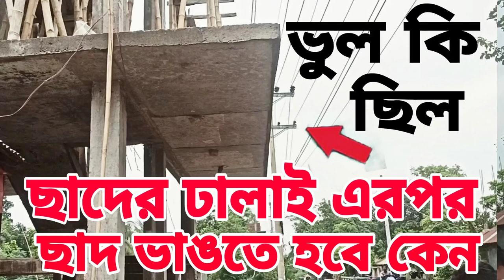ছাদের ঢালাই দেওয়ার পর, ছাদ ভাঙতে হবে কেন কি ভুল হয়েছিল এখানে, বিল্ডিং কি কারনে ফেটে যায় ভেঙে পড়ে